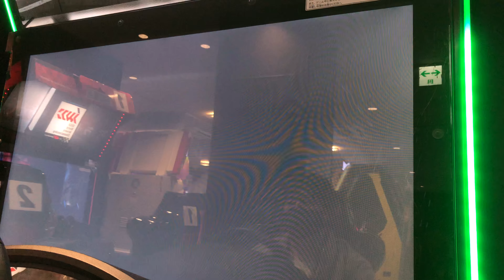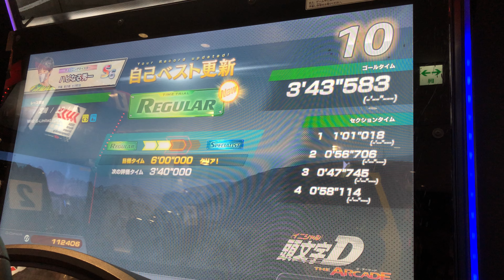【頭文字DAC】定峰 上り【タイムトライアル】 頭文字D 頭文字DAC セガ町田 2021年11月17日